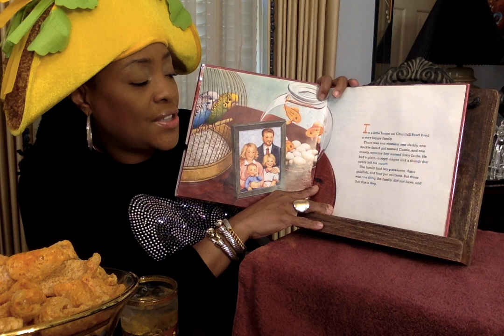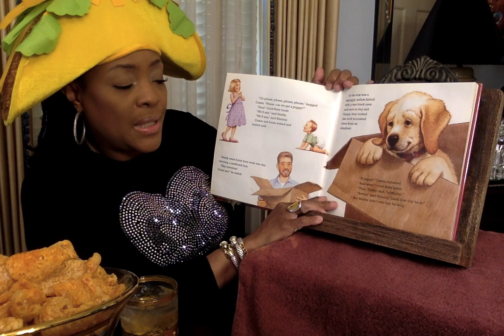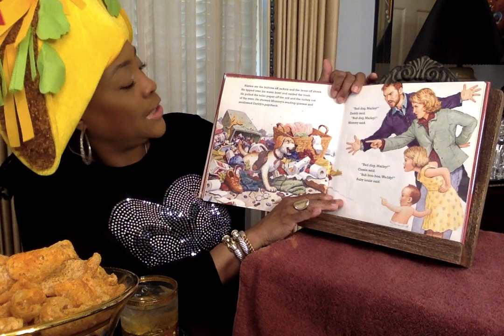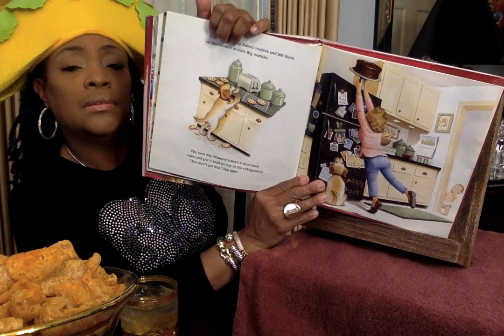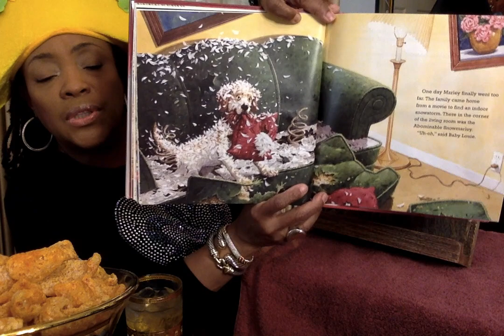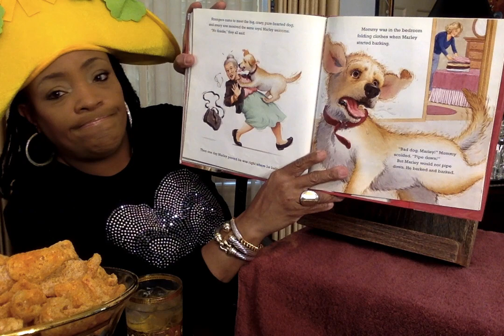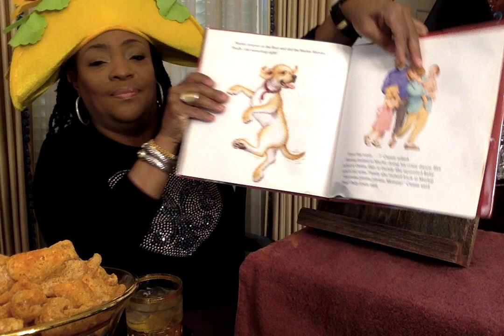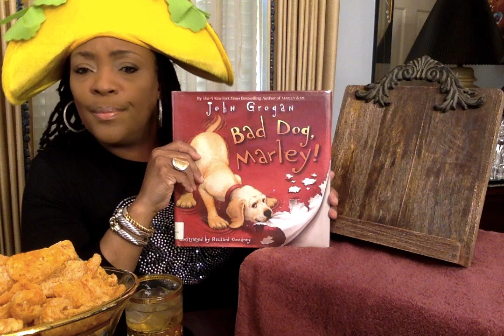BAD DOG, MARLEY! by John Grogan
Hello Popcorn Kit Crew! Meet Marley! The family dog. He is not a bad dog, just very friendly and playful. Come along and share how Marley's new family discovers his special talents.

Thank you for visiting!
Ms. V.
Channel Art created by:
Mz. Bam It's My life her YouTube link is: